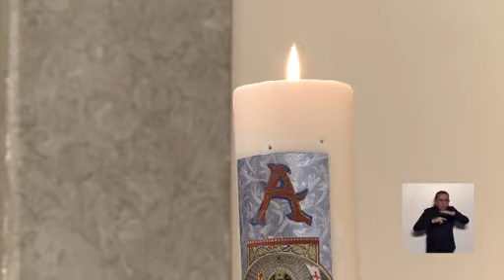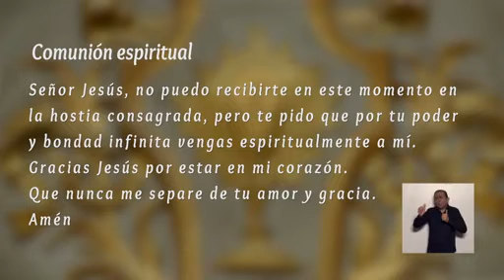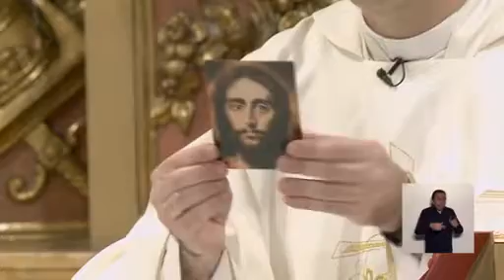Misa en la Jornada Mundial de oración por las Vocaciones - P. Nicolás Retes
Misa en la Jornada Mundial de oración por las Vocaciones - P. Nicolás Retes - Pastoral Vocacional Bs As @pvocacionalbsas